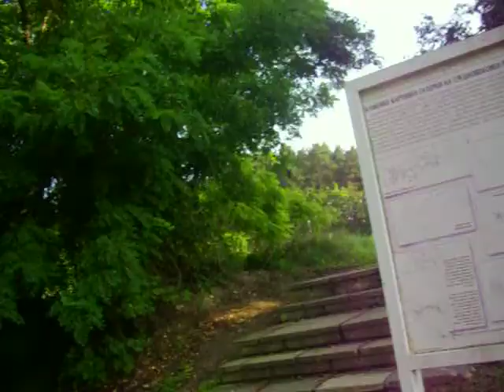Преслав 8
Преслав